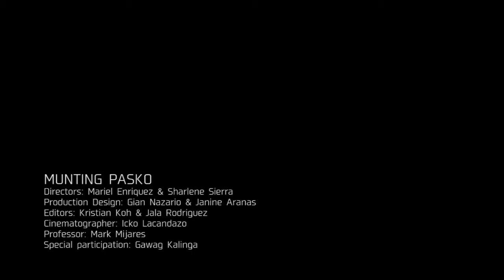Munting Pasko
A video project by the students of DMA1 of Sir Mijares in De La Salle College of Saint Benilde.